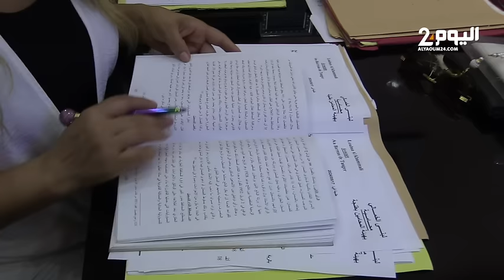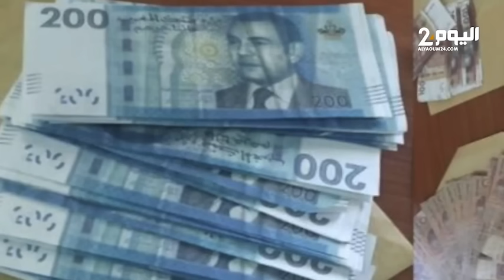طنجة : دفاع "آدمنات" ضحايا مجموعة الخير يكشف عن تطورات مثيرة في قضية عملية نصـ ـب قدرت بـ 72 مليار